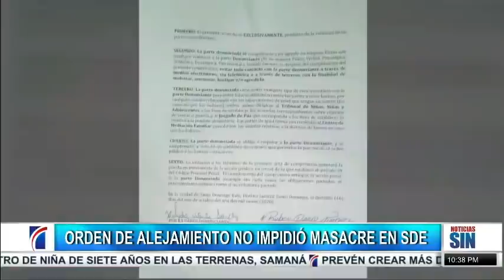EmisiónEstelar: Masacre familiar